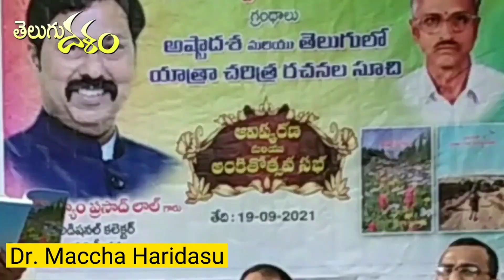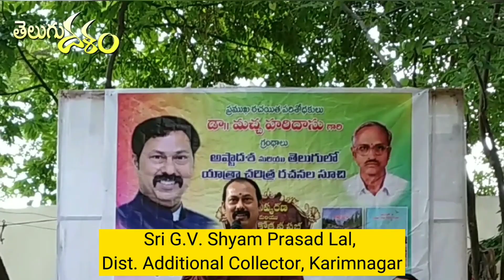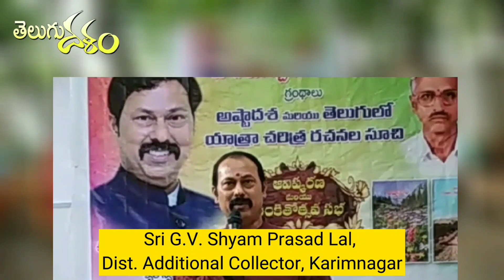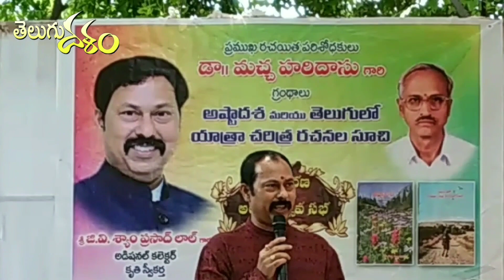అడిషనల్ కలెక్టర్ గారికి కవితాకన్యాదానం | Ashtadasha Ankitotsavam | GV Shyam Prasad Lal | Dr Maccha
అడిషనల్ కలెక్టర్ గారికి కవితాకన్యాదానం | Ashtadasha Ankitotsavam | GV Shyam Prasad Lal | Dr Maccha Haridasu
Telugu Dalam Nandi Srinivas